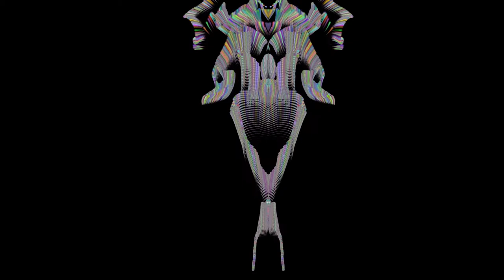Design with Trap Code Particular, Motion Graphics, No Copyright, Copyright Free, After Effects CC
To see my All YouTube Videos  JUST TYPE

raja thilakeratne

(Correct Spelling  must be there as this)

and PRESS ENTER in YouTube Search Box.
This videos contains Design with Trap Code Particular created in Adobe After Effects CC. This is another 2D Motion Graphics Design created by me.

It is for YOU and LICENSE free with  No Copyright AND Copyright Free basis on this Motion Graphics Design. You can use freely for any of your Projects.

to motivate me to make more videos in near  future.